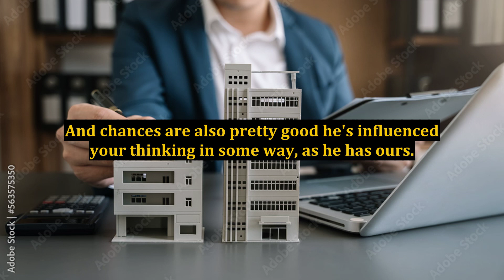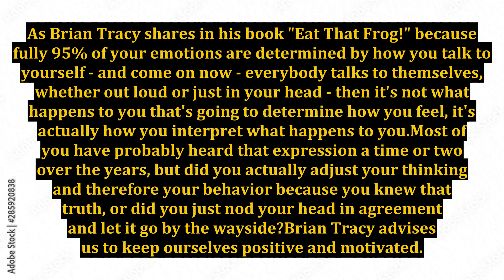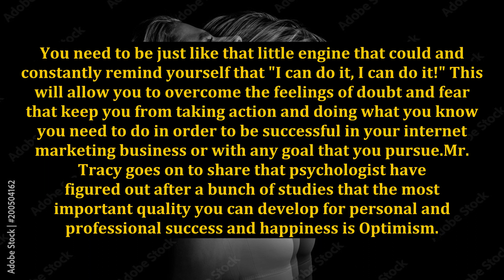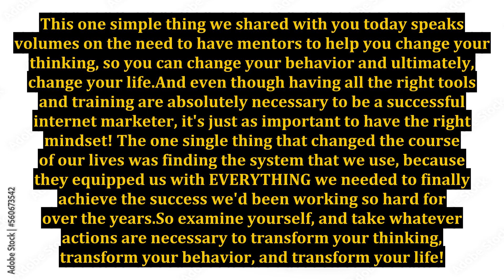Optimist First, Successful Internet Marketer Second